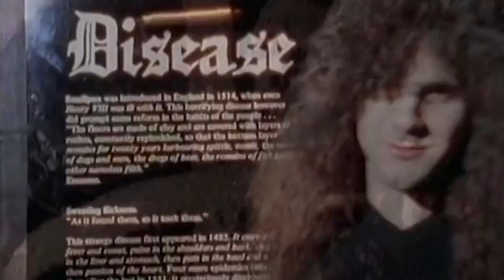Paranormal Prison Episode 4 Charlie Benante-ANTHRAX & PANTERA drummer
fun Episode and Very Real! This actually happened. I felt a heaviness in my chest and also felt nauseous

Featured places
See more information in Google Maps
The Ohio State Reformatory
Historical place museum